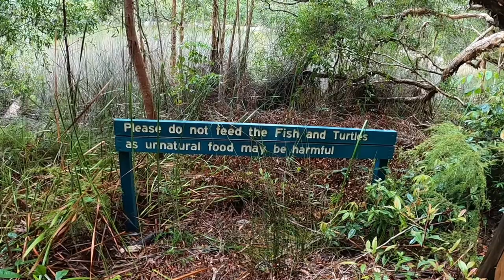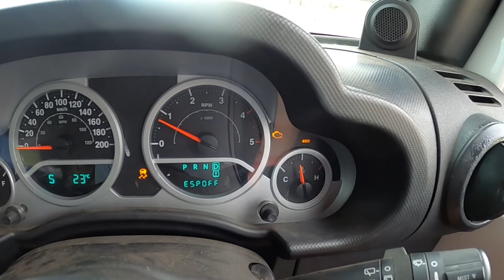Fraser Island - Jeep Wrangler JKU day 2